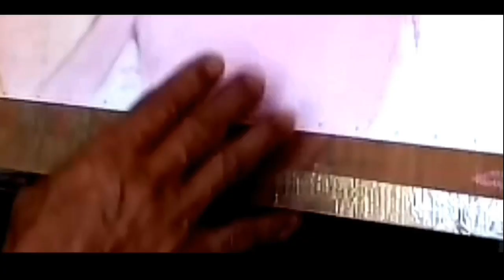IVANA ALAWI PASTEL PAINTING PART2